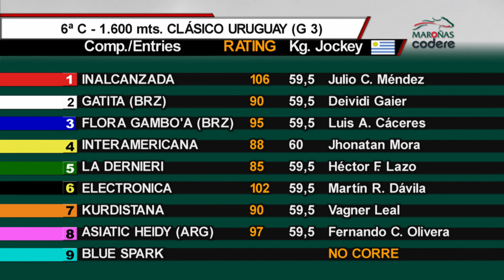08/09/2019 – Hipodromo Maroñas – Carr 6 – URUGUAY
Carrera 6 realizada el dia 08/09/2019 por el premio URUGUAY en el Hipodromo Maroñas